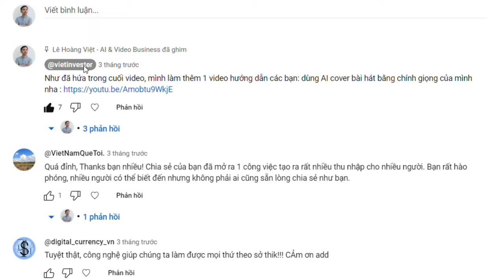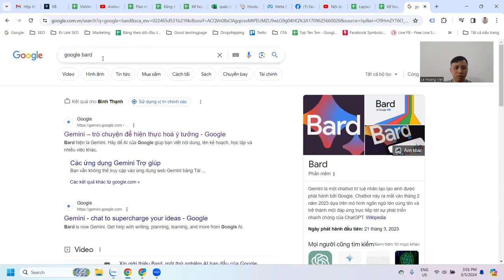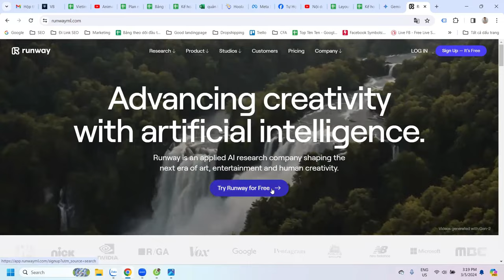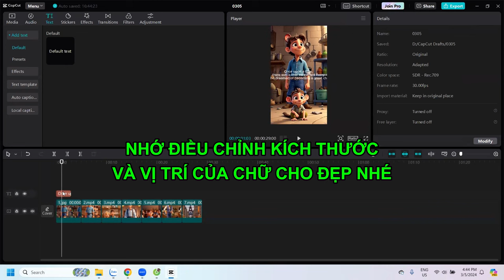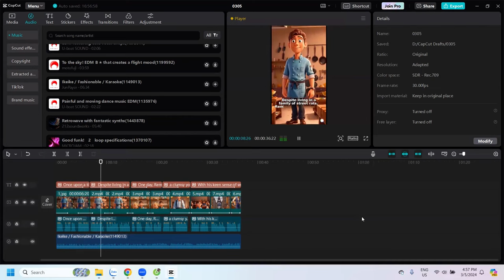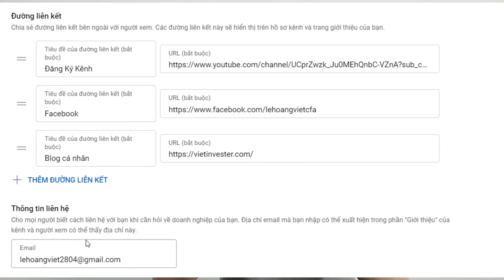Cách làm video HOẠT HÌNH bằng AI MIỄN PHÍ chỉ trong 6 phút hướng dẫn | Cách Tạo Video AI 2024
Trong video này, Việt sẽ chỉ bạn cách làm video hoạt hình bằng AI - trí tuệ nhân tạo miễn phí. Trong video này, bạn sẽ dùng các AI sau đây:
Capcut để hoàn thiện video

Cách tạo video animation bằng AI ở trên chỉ là 1 trong những cách làm đơn giản. Thật sự còn rất nhiều cách làm khác, mình sẽ hướng dẫn thêm trong những video sau.

Nếu bạn muốn học cách làm "Kiếm tiền Youtube" bài bản và giao lưu với mình, tham gia cộng đồng của Việt nhé:

Lê Hoàng Việt | AI & Video Business

Chào các bạn, mình là Lê Hoàng Việt

Mình xuất thân là dân kỹ thuật, sau đó làm Performance Marketing trong nhiều năm. Nhờ vậy mà mình rất thành thạo các công cụ chạy quảng cáo như Google ads, Facebook ads, SEO, ... đã từng làm Head of Marketing của nhiều công ty và trải nghiệm nhiều dự án kiếm tiền online như Affiate trên Amazon, Droppshiping Amazon, FBA, ...

Nhưng đến giai đoạn 2023, khi AI và Video Ngắn bùng nổ, Việt đã bắt đúng trend và phát triển nhanh chóng. Càng đào sâu tìm hiểu, học thêm nhiều kinh nghiệm trong mảng này Việt càng thấy đây là con đường cực kỳ tốt cho bất cứ ai muốn tham gia kiếm tiền trên online. Thật sự, mình nhận thấy AI và Video marketing có thể giúp chúng ta bắt đầu sự nghiệp kinh doanh online và khi đủ vững có thể kiếm tiền ra thế giới.

Nếu các bạn quan tâm đến kinh doanh online bằng các sử dụng Video và AI. Hãy follow Việt để được mình chia sẻ nhiều kiến thức và cập nhật trong lĩnh vực này nhé.